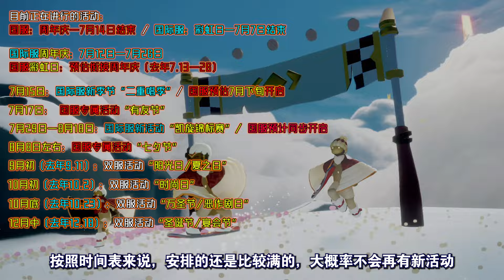光遇今年接下来的“活动、季节时间表”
2024年，接下来光遇还有：2个新季节、8个活动
Ps：红字代表国服、蓝字代表国际服、黄字是时间和活动名称